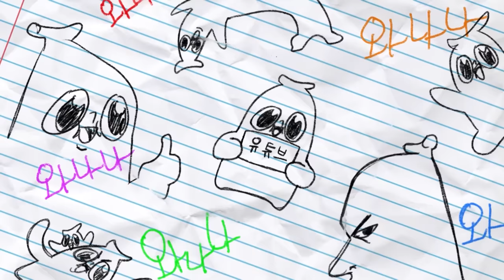진짜 몸에 문제 생긴 은별(병문안 편)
건강하게 삽시다